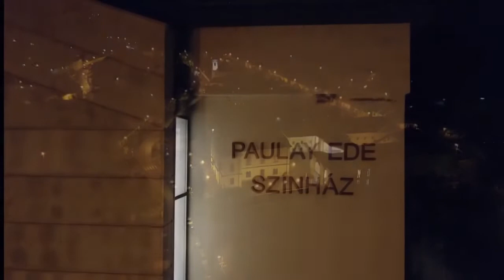Egy csók és más semmi - a Pesti Művész Színház előadása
Videóforrás: Tokaj Fesztiválkatlan. Köszönjük!
Nyilatkozik: Straub Dezső és Egyházi Géza.